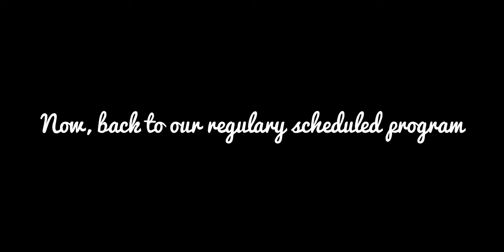the TRUTH about Aaron & Peter LOUCH (EXPOSED)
The truth you've been waiting for... it's time to expose these two for the people they really are...